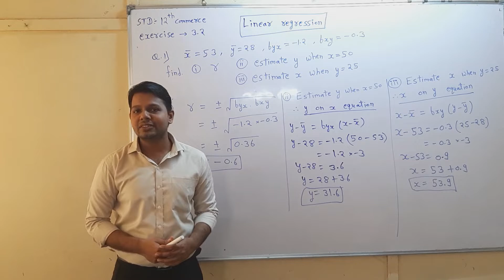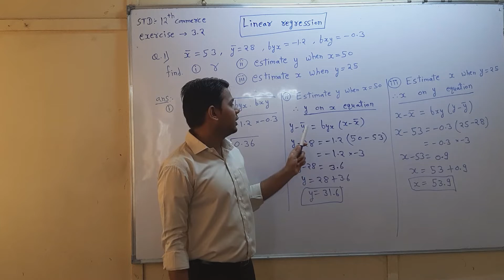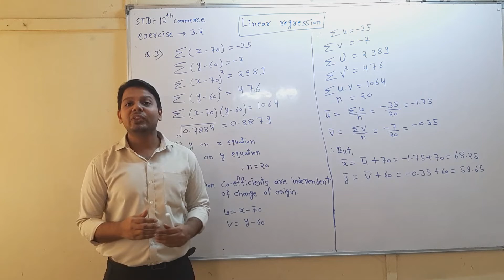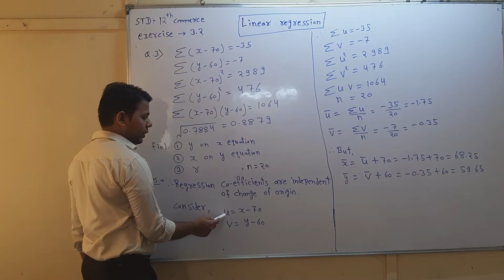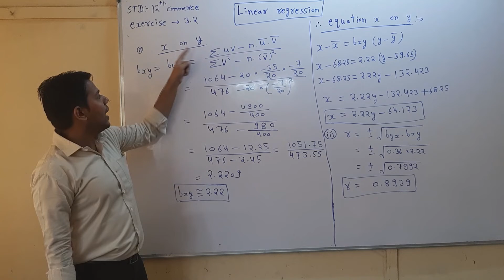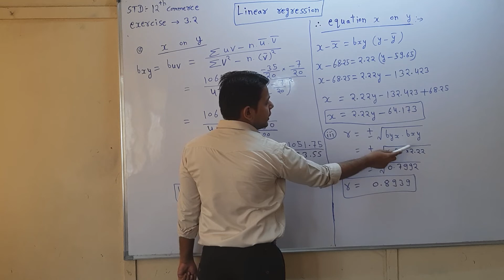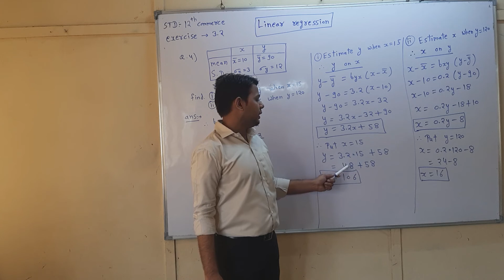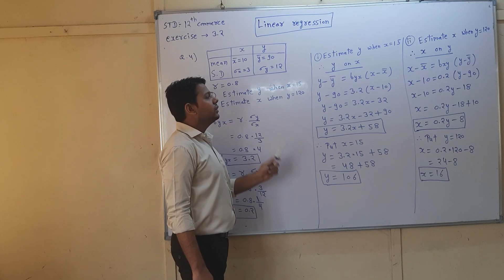//Linear Regression 12th commerce and b.com//exercise 3.2 teach by Prem sir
Hello friends,
This is very important video and easy to understand.
1) Calculation of linear regression
2) Calculation of multiple regression
3) B.com and class 12th  regression
4) Calculation of r co-relation and coefficient.
please watch my channel and share your view.